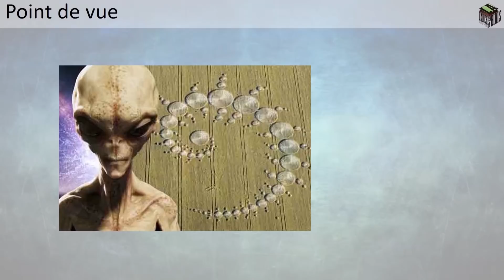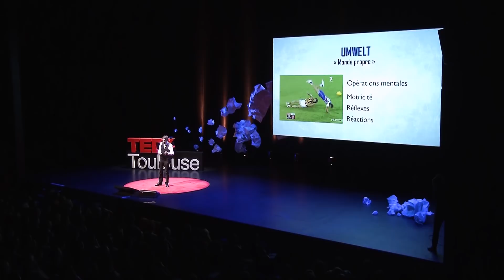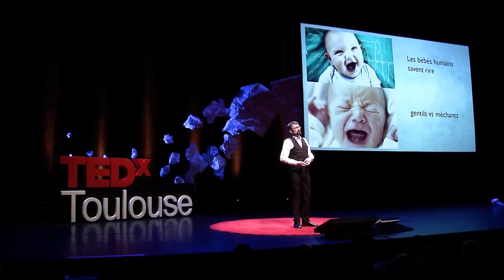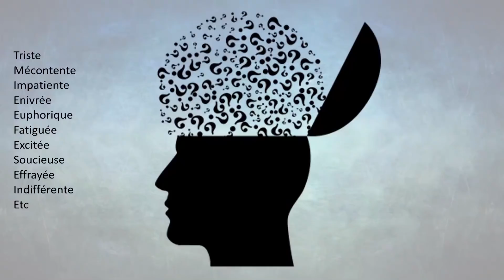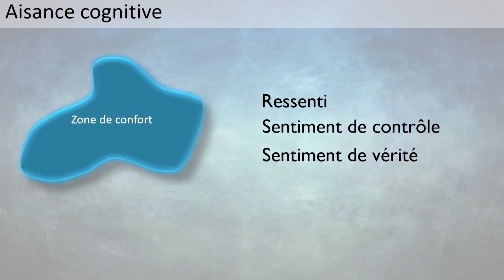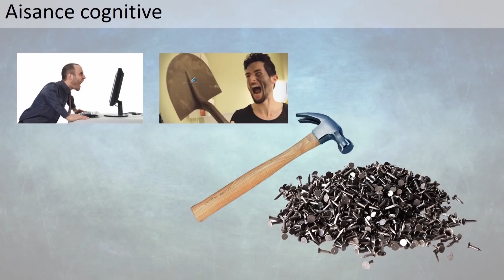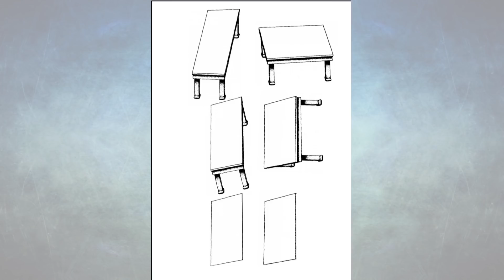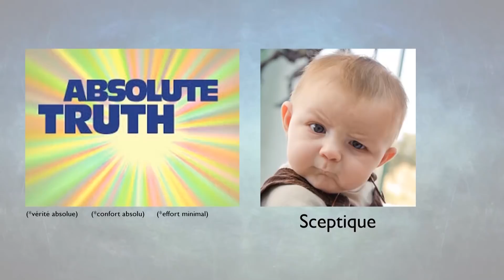L'aisance cognitive (ou de la complexité cachée) | Thomas C. Durand | TEDxToulouse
Les chiffres ne mentent pas : aux Etats-Unis, entre 1990 et 2010, la production de miel a été statistiquement inversement proportionnelle au nombre d’arrestation d’adolescents en possession de cannabis.

Pour faire simple, statistiquement, plus on produit de miel, moins les jeunes se droguent ou moins ils se font prendre.

Et si nous en déduisions que pour diminuer le fléau de la drogue, il fallait soutenir les apiculteurs. Ne serait-ce pas là un biais cognitif ?

Ça tombe bien, Thomas Durand vient nous parler des facéties de notre cerveau en la matière. "Auteur d’ouvrages sur la science et l’esprit critique (L’ironie de l’évolution, Seuil. Quand est-ce qu’on biaise ? Humenscience), animateur de la Tronche en Biais, directeur de l’Association pour la Science et la Transmission de l’Esprit Critique (ASTEC), formateur en zététique." This talk was given at a TEDx event using the TED conference format but independently organized by a local community.